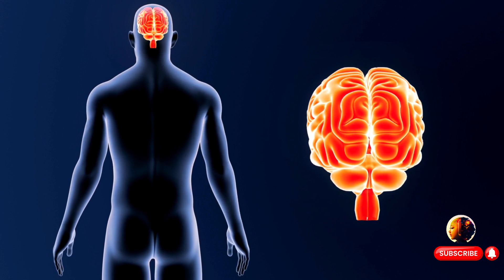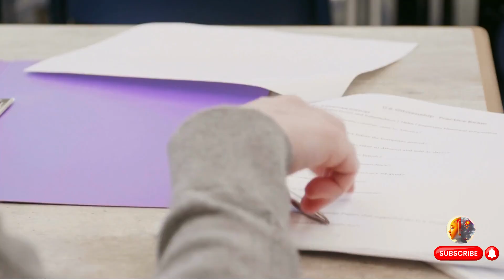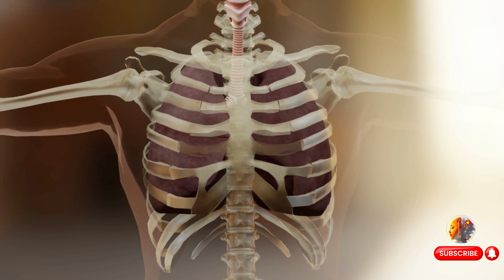चेतन, अवचेतन और अचेतन मन क्या है?Understanding the Mind: Conscious, Subconscious, and Unconscious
In this captivating YouTube video, we delve into the intricacies of the human mind, exploring the three distinct realms of consciousness: the conscious mind, the subconscious mind, and the unconscious mind. Join us on a fascinating journey as we uncover the mysteries behind these psychological layers. Discover how the conscious mind governs our awareness and rational thinking, while the subconscious mind silently influences our beliefs, habits, and emotions. Delve further into the depths of the unconscious mind, where suppressed memories, instincts, and desires reside. Gain insights into the profound impact these layers have on our thoughts, behaviors, and overall well-being. Don't miss this enlightening exploration of the mind's hidden realms!

credits & References:
video editor :- Lovepreet singh
voiceover :- Lovepreet singh
script writer :- Tannu dutt

sigmund freud in hindi